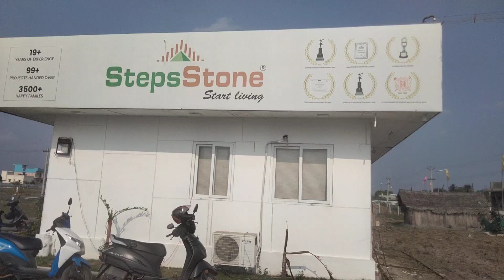StepsStone Ria Srinivasa Palms | Chennai